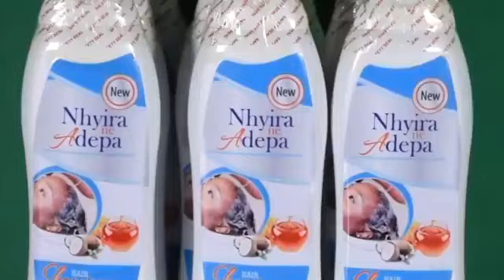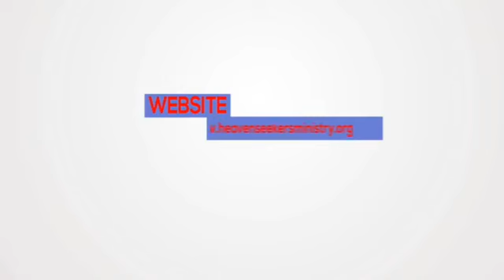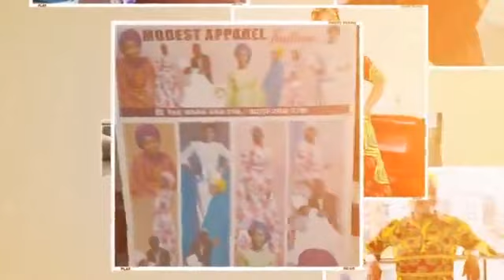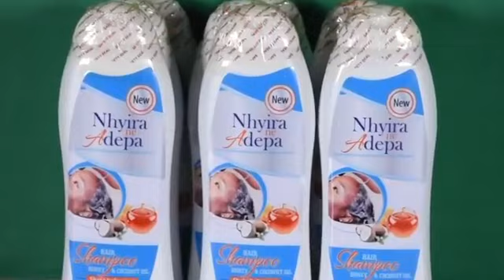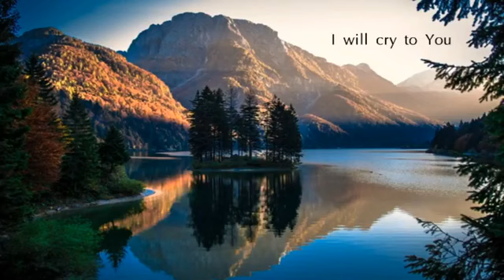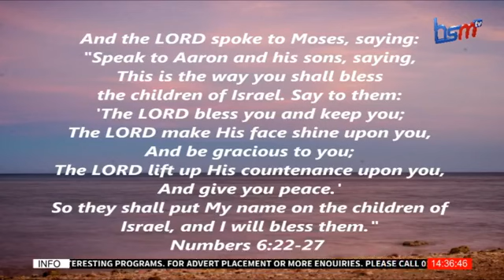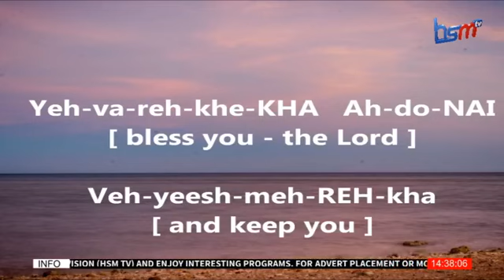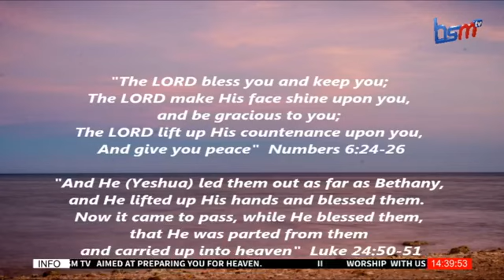HEAVEN SEEKERS MINISTRY SERVICE AT HSM RADIO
By Pastor P.P Kuranchie